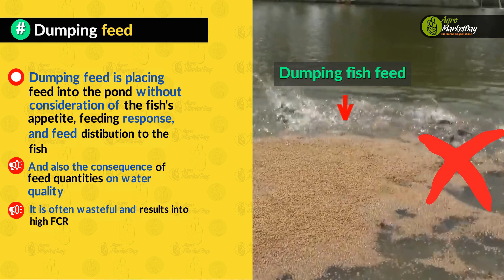Why do Commercial Fish Farmers Avoid Dumping Feed? || Feeds and Feeding Fish